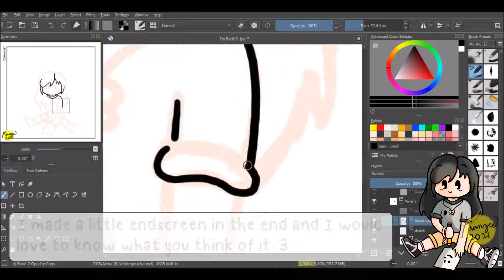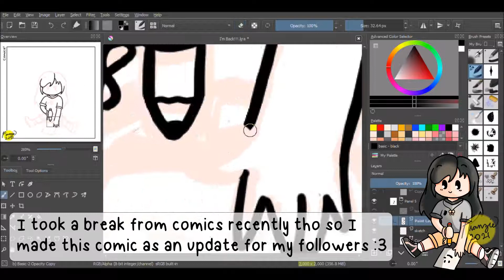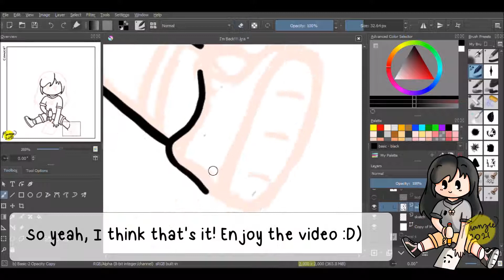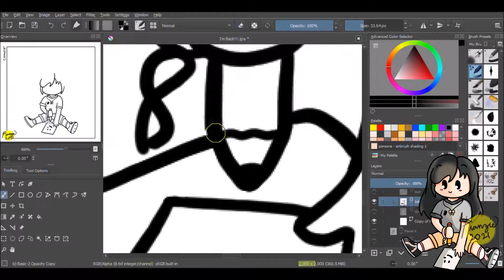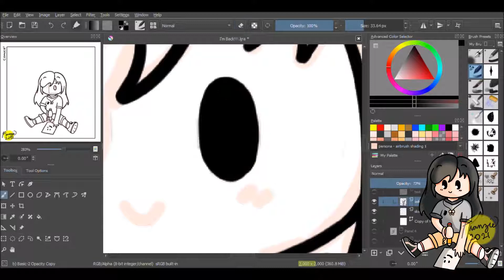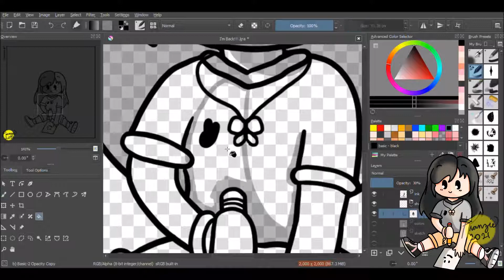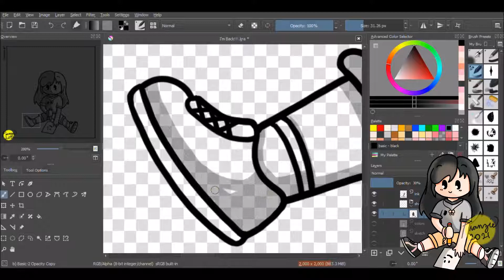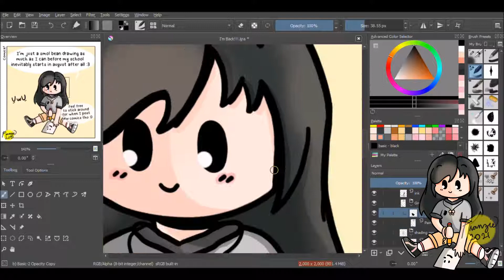Smol Bean Comic Panel Drawing! + New Overlay And Endscreen :3 |Krita Speedpaint #5 :))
WOOWOO Another Smol Bean drawing :D
This one's a panel from my comic :3
Anyway, as mentioned in the video I am now a 9th grader :D ah yes, school is back...
Welp that's all for now, Tata :3

Elapsed Time: 1hr 33mins
Speed (increased): 12x

* Used *
Art Program: Krita
Tablet: XP-PEN Deco Mini 7
Recording: Game Bar
Editing: Movie Maker & VSDC